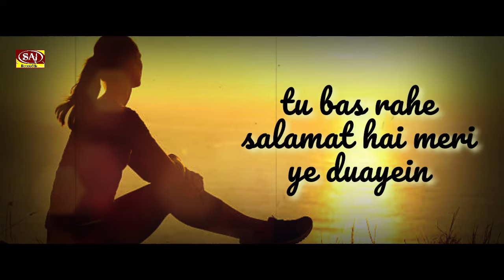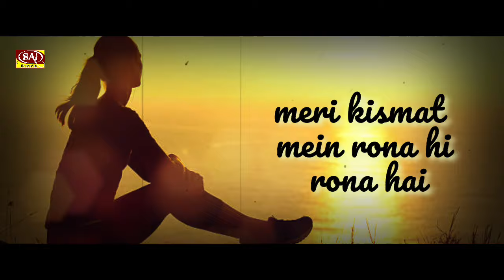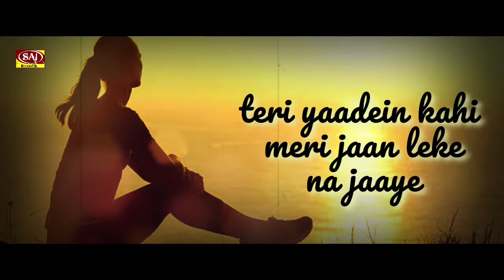अकेले में सुने दिल लगाकर सुने नहीं रोना आये तो कहना Dard Bhara Geet दर्द भरी आवाज़